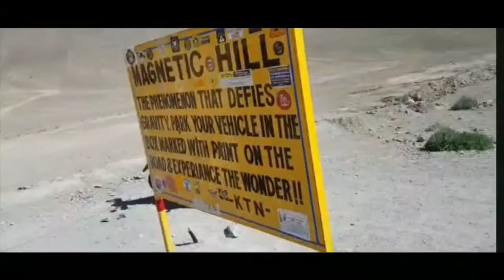scientific reason for these mysterious places !!!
this video is about scientific reason for mysterious places